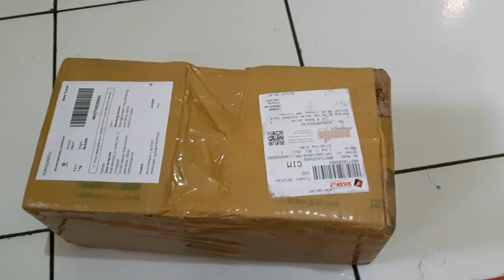Unboxing Jeruk Dekopon yang Fenomenal